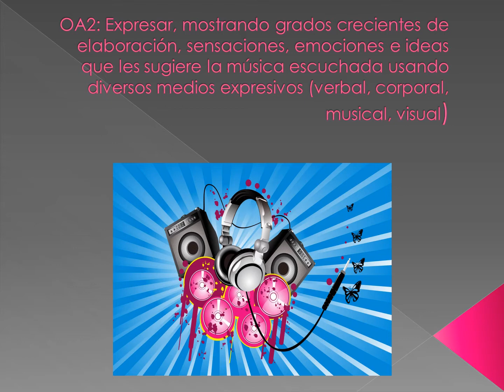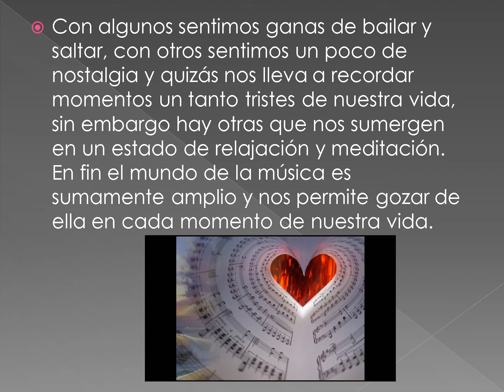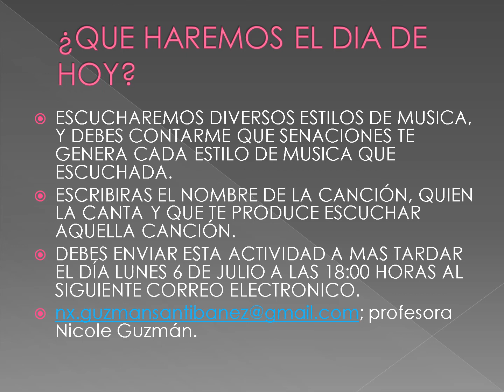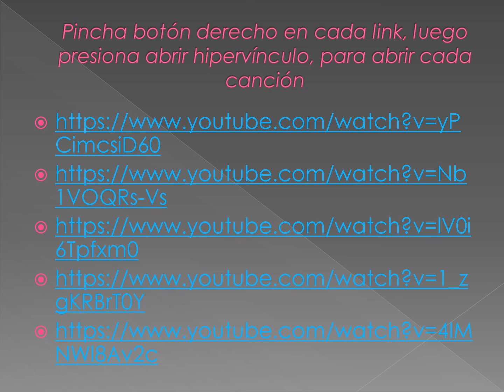3° básico, Música. Clase grabada N°2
Objetivo:
Expresar, mostrando grados crecientes de elaboración, sensaciones, emociones e ideas que les sugiere la música escuchada, usando diversos medios expresivos.